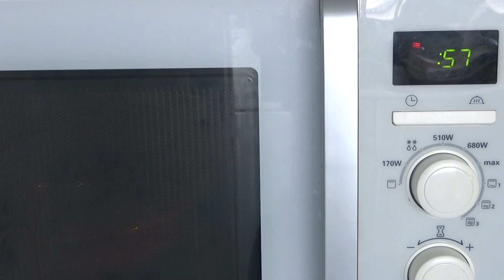Huevos al plato en microondas ¡Receta Fácil, Rápida y Muy Rica!